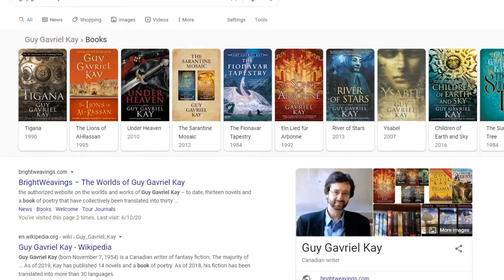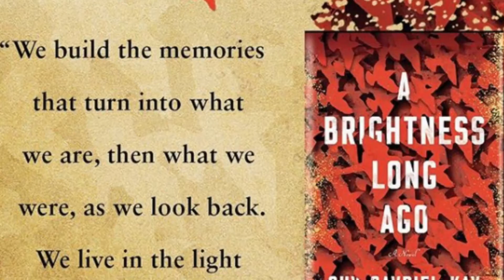The King of Historical Fantasy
This one is all about Guy Gavriel Kay, one of my favorite authors. He writes historically inspired fantasy with a literary edge, and is an author worth knowing about. His books are many, including Tigana, The Sarantine Mosaic, Under Heaven, River Of Stars, The Fionavar Tapestry, A Brightness Long Ago, The Lions Of Al-Rassan, Ysabel, Children Of Earth And Sky. It's brilliant, low-key epic fantasy.

Check back every week for new videos full of writing tips, book discussions, literary analysis, and join us as we learn to write better.

I am a writer with a love for learning and discussing fiction, especially sci-fi and fantasy!

Join the discussion about writing craft in the comments below and let me know what type of videos you want to see!